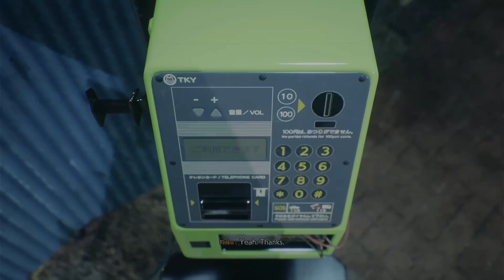Ghostwire Tokyo 11